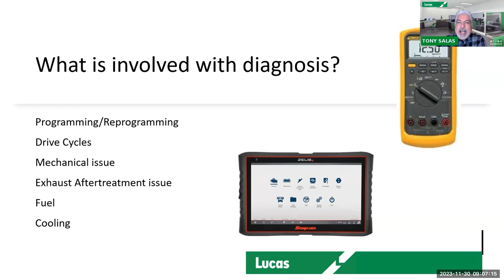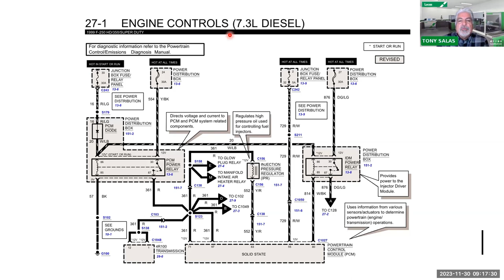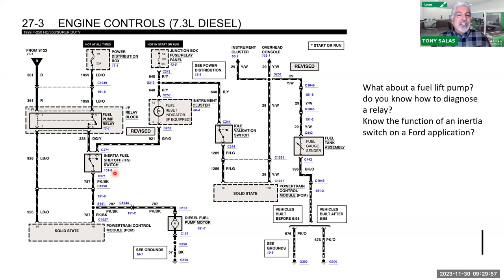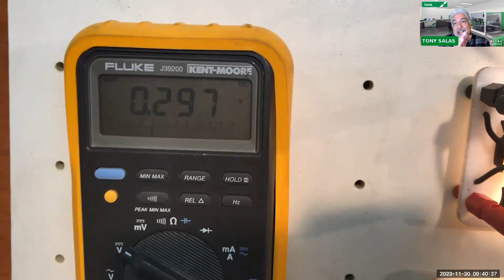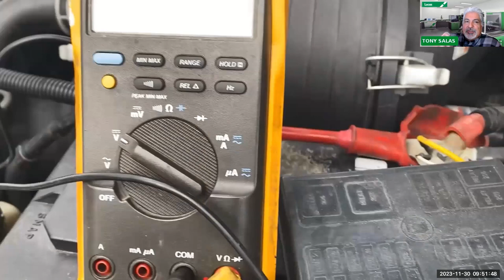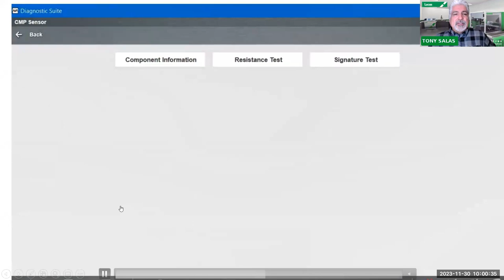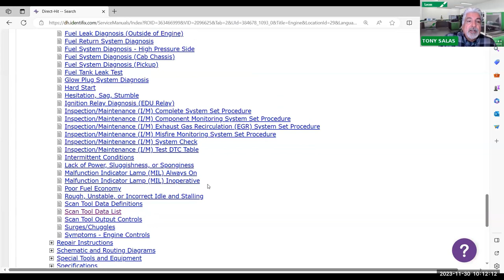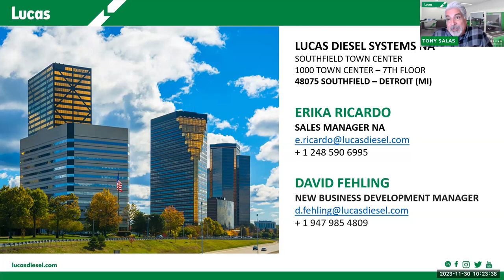TECHNICAL WEBINAR by TONY SALAS - LD Diesel Electrical Diagnosis Review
❯❯  Tony Salas, instructor will review past electrical diagnosis and will continue in this webinar electrical testing on various circuits found on vehicles. The webinar will present issues he has found with technicians on LD trucks.